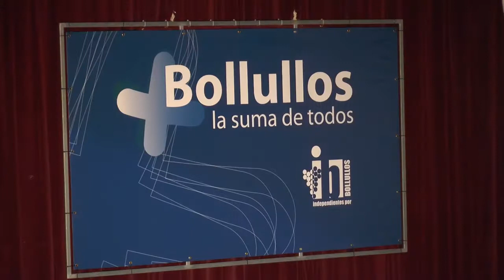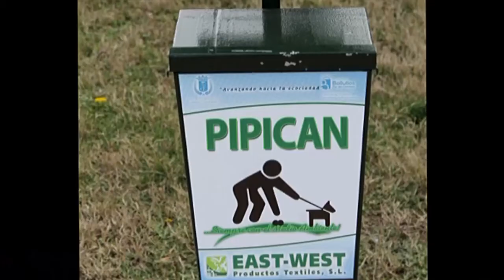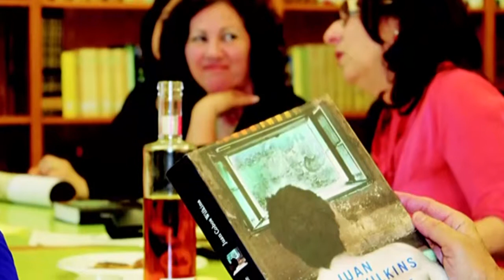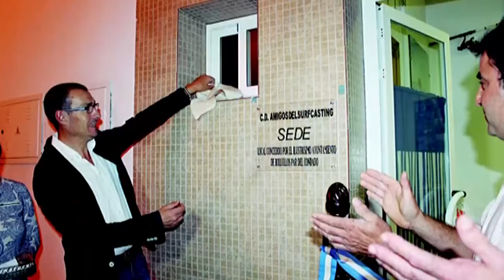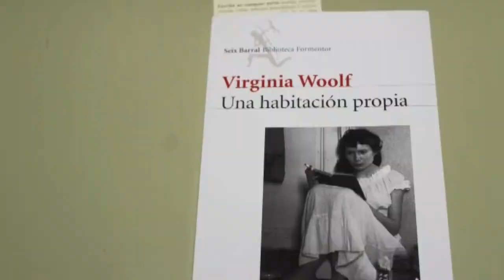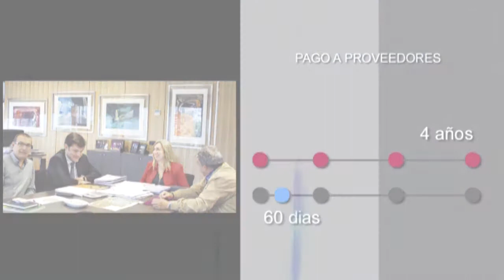"Bollullos en la Actualidad" Y "CANAL 5" PRESENTACIÓN DE CANDIDATURA INDEPENDIENTES X BOLLULLOS 2015